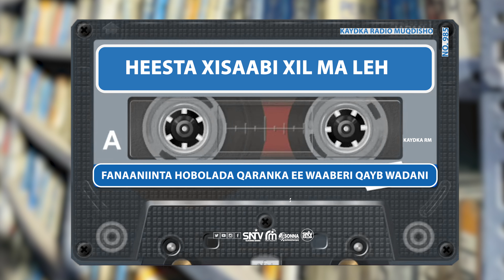Heesta Xisaab xil ma leh iyo Hobollada Qaranka ee Waaberi.